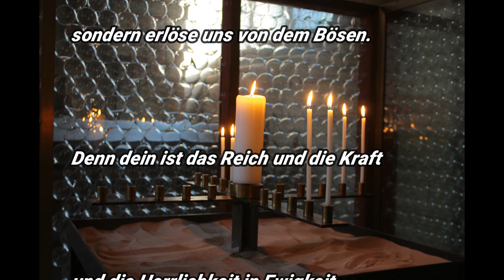Andacht zu Palmsonntag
Eine Andacht von Pastor Olaf Koeritz unter Mitwirkung von Vikarin Liebert.

Fotos: © Vikarin Ann-Christin Liebert